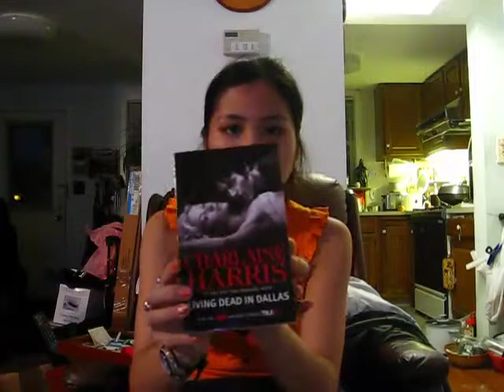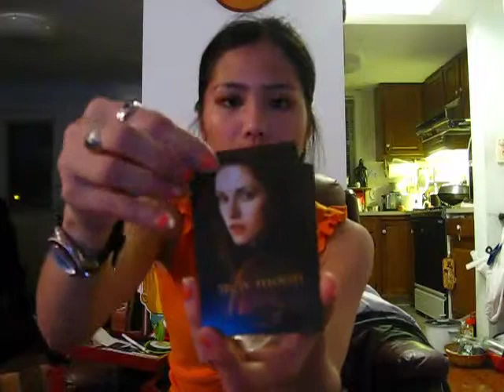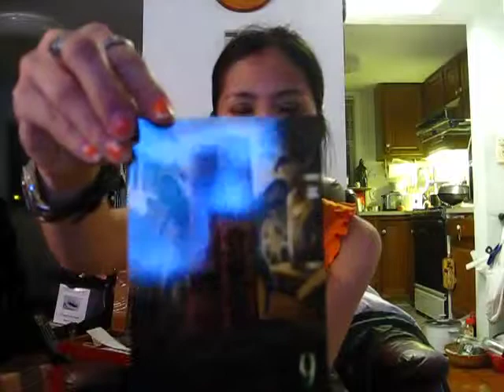San Diego Comic Con 2009 Haul Pt 6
Part VI of my haul.